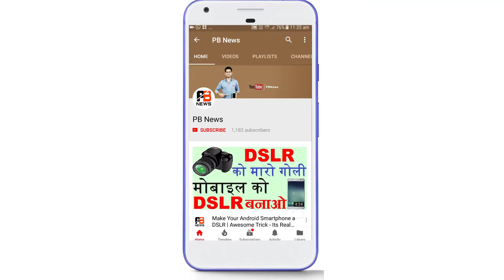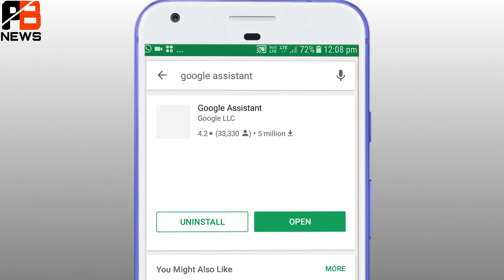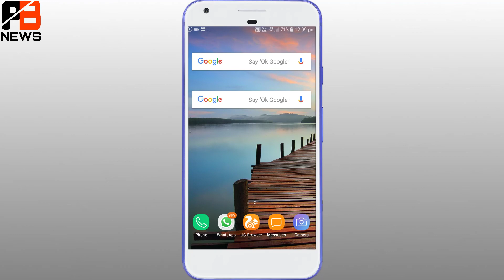हर एक सवाल का जबाब आप को मिलेगा 1 सेकंड में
Hello friends, In this video, I'm going to tell you that trick where you ask any questions. You will get the answer in just and in just 1 second. Whatever question you have in mind, ask you if you can find his end in 101%